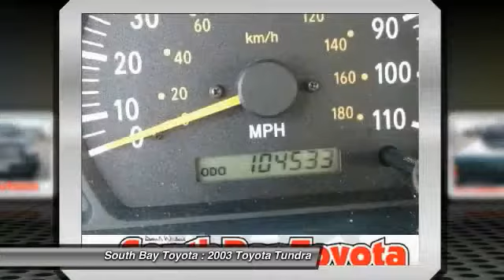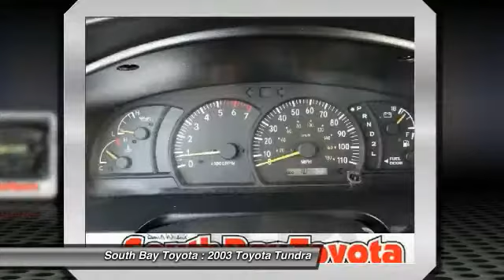2003 Toyota Tundra Gardena,Torrance,Hawthorne,Carson,Compton 246544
2003 Toyota Tundra SR5

SOUTH BAY TOYOTA, PROUDLY SERVING GARDENA, TORRANCE, HAWTHORNE, CARSON, COMPTON, AND SURROUNDING CALIFORNIA LOCATIONS THIS GREEN 2003 Toyota TUNDRA IS EQUIPPED WITH A 3.4L DOHC EFI 24-valve V6 engine, AUTOMATIC TRANSMISSION, AND RECEIVES AN ESTIMATED 16 City/19 Hwy MPG. CONTACT SOUTH BAY TOYOTA TO SCHEDULE A TEST DRIVE AND TAKE THIS 2003 Toyota TUNDRA HOME TODAY, OR VISIT OUR SHOWROOM CONVENIENTLY LOCATED AT 18416 SOUTH WESTERN AVE GARDENA CALIFORNIA 90248. This car has passed a 160 point inspection by our Toyota Certified Technicians.. 4 Speakers, ABS brakes, Air Conditioning, AM/FM Stereo w/Cassette/Seek & Scan, Cassette, Dual front impact airbags, Front anti-roll bar, Front wheel independent suspension, Passenger cancellable airbag, Power steering, Rear step bumper, and Speed-sensing steering. Don't pay too much for the beautiful-looking truck you want...Come on down and take a look at this superb 2003 Toyota Tundra. It scored the top rating in the IIHS frontal offset test. Climb into this terrific Toyota Tundra, knowing that it will always get you where you need to go, on time, every time. It's Time to SAVE at South Bay! Call today!